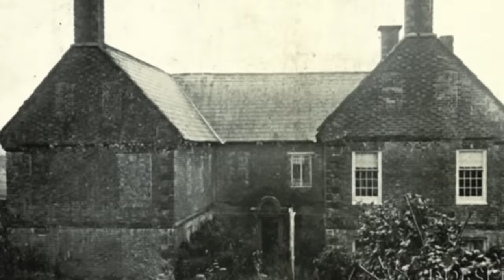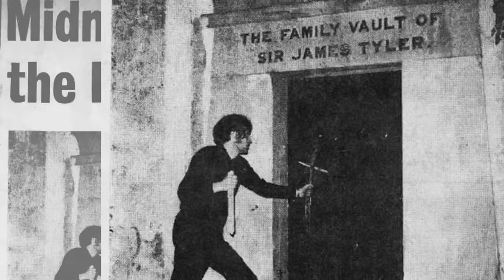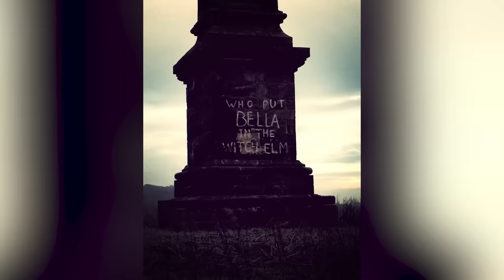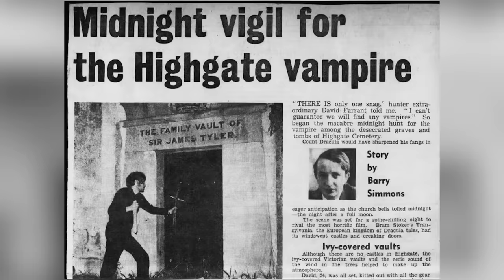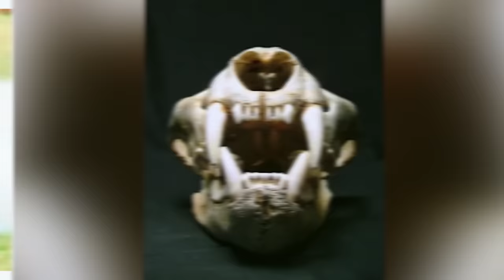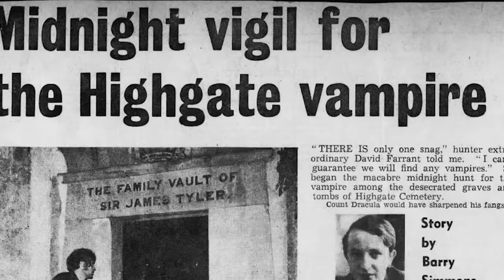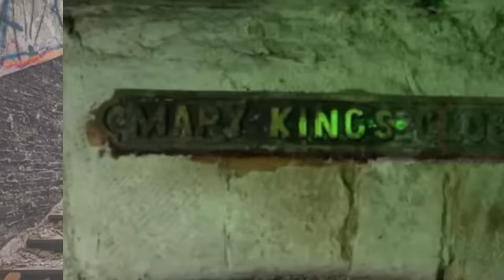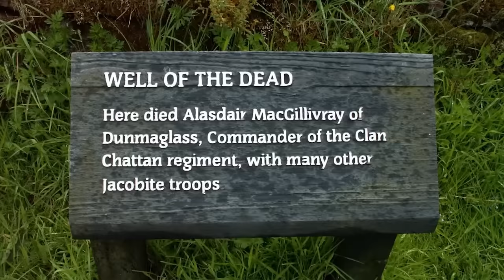Top 10 Terrifying Urban Legends From Britain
Welcome to our countdown of the Top 10 Terrifying Urban Legends From Britain! From haunted castles to eerie folklore, Britain is a country steeped in mystique and horror. Join us as we explore the most chilling tales that have been whispered across the British Isles for centuries. These stories are not for the faint-hearted, so brace yourself for a journey into the unknown.

Time Codes:
0:00 Train
15:34 Loch Ness Monster
29:23 Ratman of Southend
44:26 Ghillie Dhu
57:14 Chilligham Castle